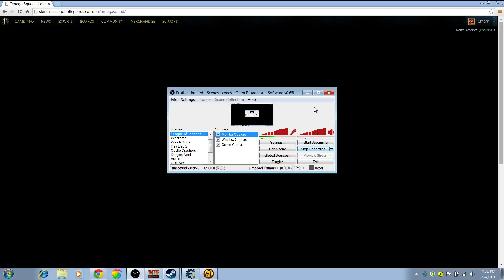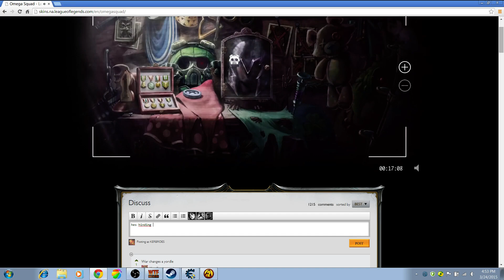Teemo Omegasquad skin teaser! War changes a Yordle...